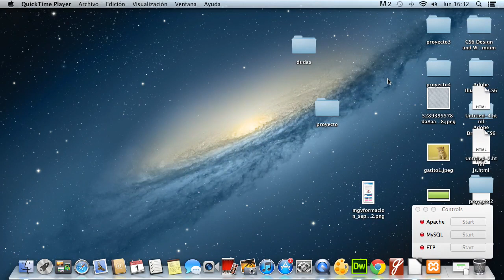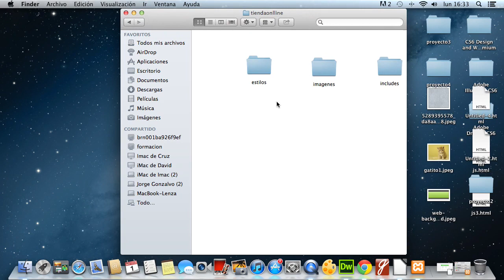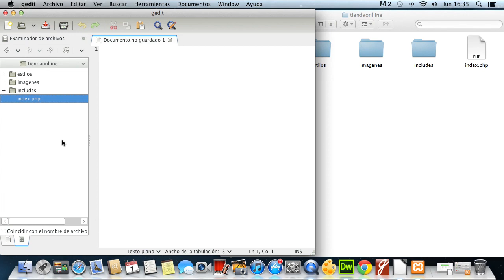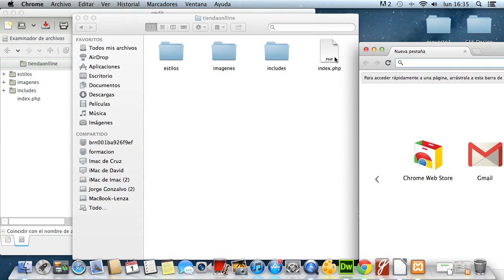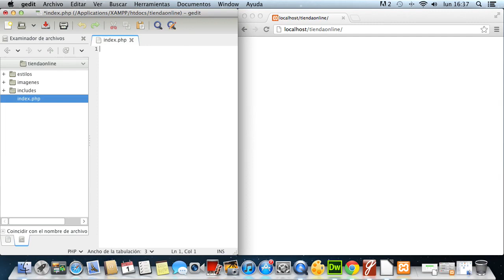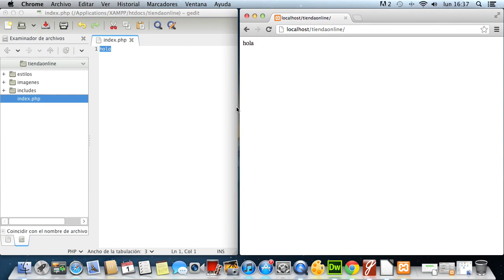Taller de creación de un CMS con PHP 01 Crear proyecto